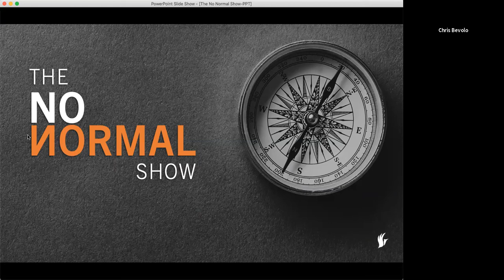The Importance of Consumer Insights During COVID-19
On this episode of the No Normal Show we welcome Victor Reiss, VP of Consumerism and Insights at UNC Health, to discuss how UNC Health is leveraging consumer insights in a significant way during the COVID-19 crisis.